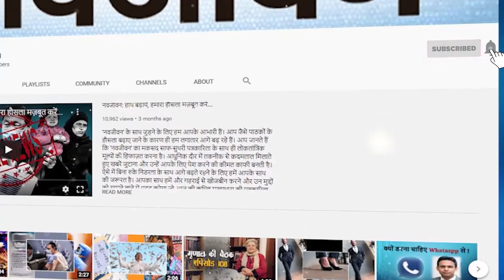धरती की वो जगह जहां महज 40 मिनट के लिए होती है रात, जानें क्या है इसके पीछे की कहानी?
आज हम आपको एक ऐसी बात बताने जा रहे हैं जिसपर आपको बिल्कुल भी यकीन नहीं होगा। इस धरती में एक जगह ऐसी भी है जहां महज 40 मिनट के लिए रात होती है।  बताया जाता है कि यहां रात 12 बजकर 43 मिनट पर सूरज छिप जाता है और 40 मिनट के अंतराल पर उग भी जाता है। इस देश को 'कंट्री ऑफ मिडनाइट सन' भी कहा जाता है।